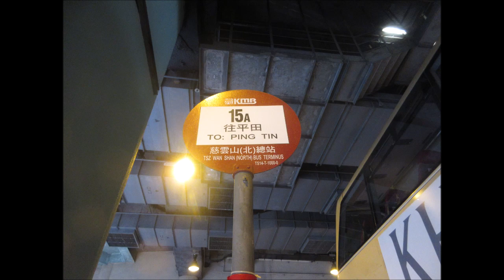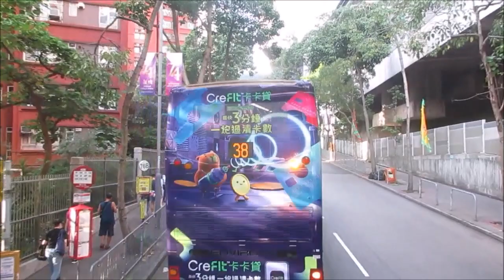KMB K ATENU538 TL2097@15A 常悅道 － 平田